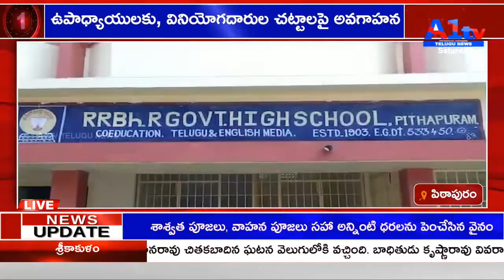పిఠాపురం ఉపాధ్యాయులకు, వినియోగదారుల చట్టాలపై అవగాహన||A1 TV TELUGU